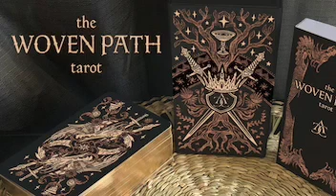The Woven Path Tarot